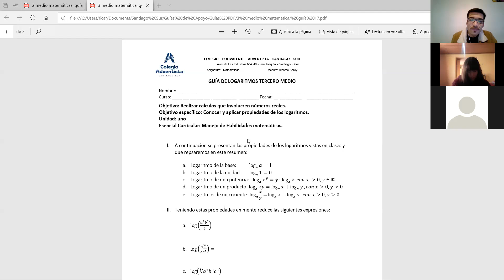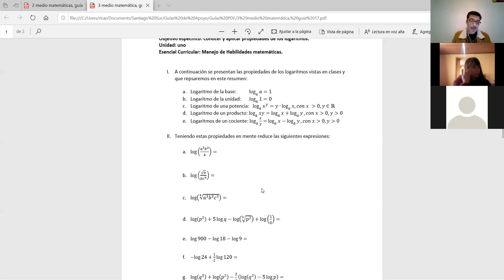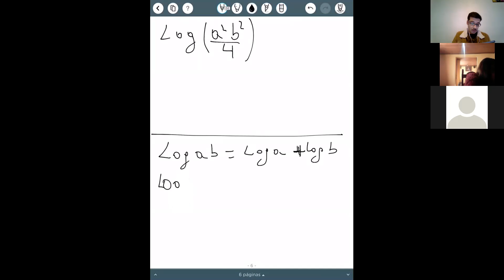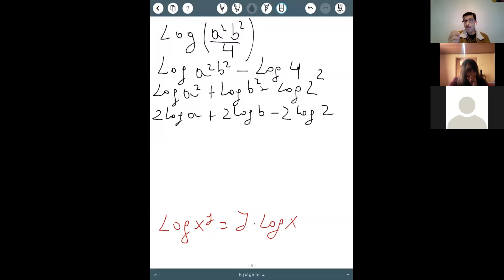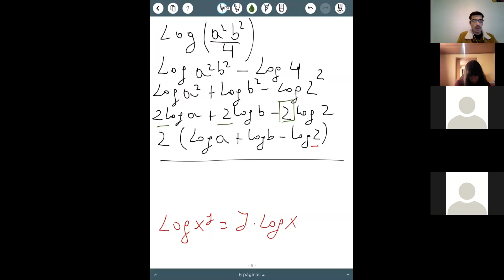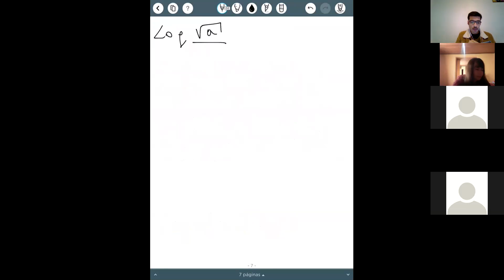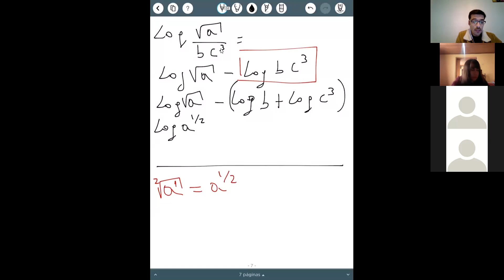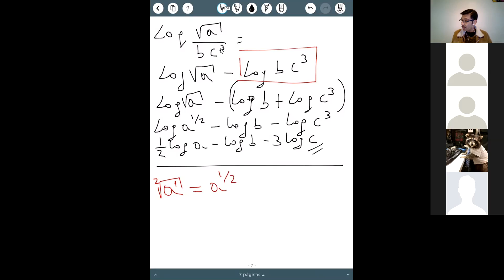Clase 3ero medio ejercicios propiedades de logaritmos